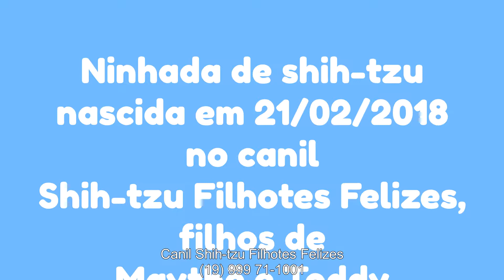venda filhotes shih tzu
Bebê com soninho...